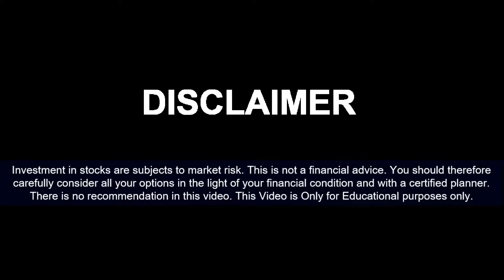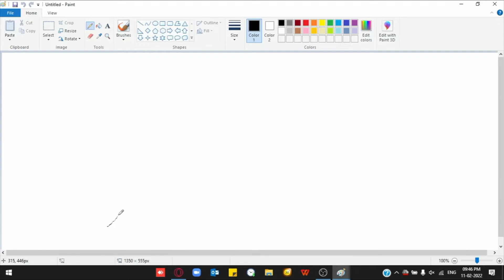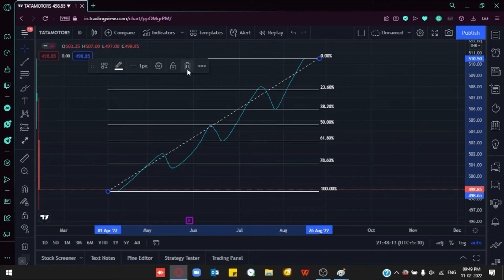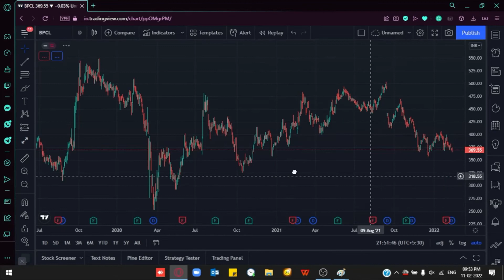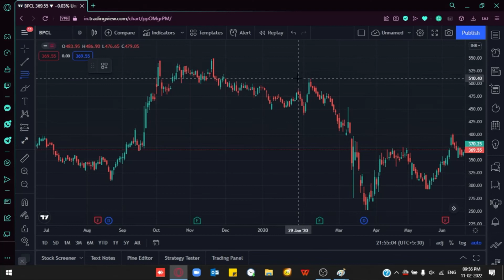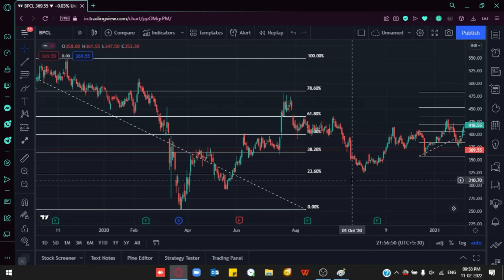How To Use Fibonacci Retracement | Full Guide | TradingView Settings | In Hindi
In this video we have discussed in detail about Fibonacci retracement and how to use it

Fibonacci retracement levels—stemming from the Fibonacci sequence—are horizontal lines that indicate where support and resistance are likely to occur. Each level is associated with a percentage. The percentage is how much of a prior move the price has retraced.